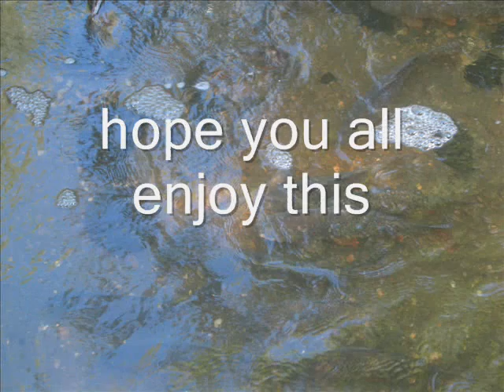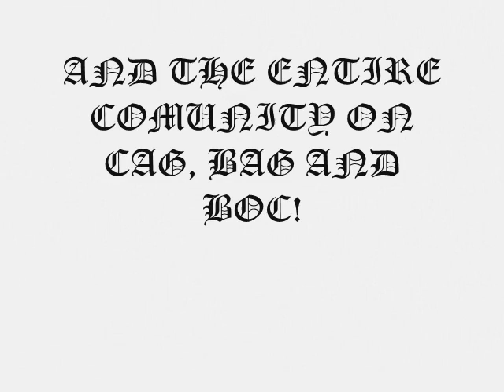Fishing 2008 1st and 2nd quarter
my favorite captures of 2008 between january and july

music

Indestructible by Disturbed